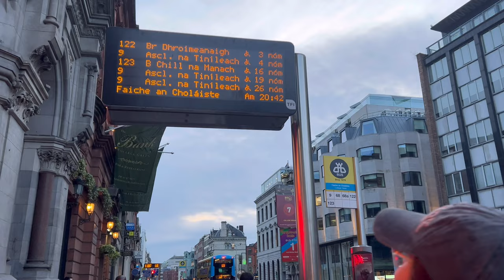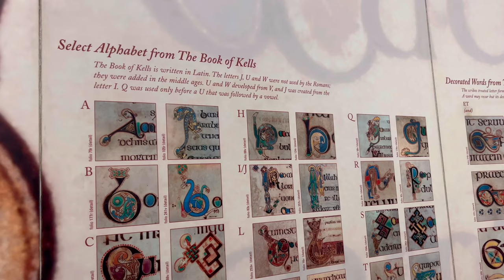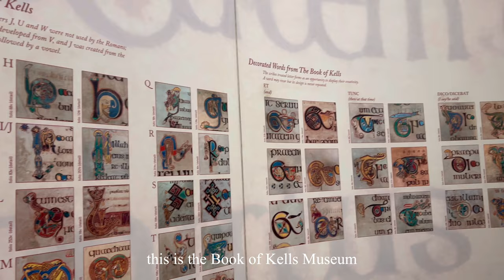TRAVEL VLOG | Dublin, Ireland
Ireland Vlog #1

This vlog is my adventure into Ireland! Had 4 days in Dublin, and will be continuing around the coast of Ireland!

More vlogs of Ireland to come! :)